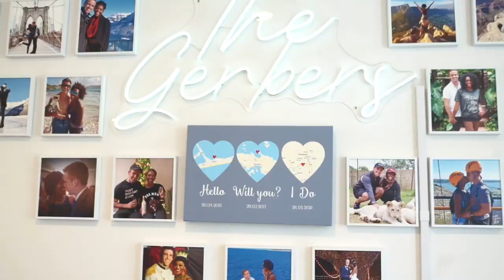A Deep Dive into our Interracial Relationship - JUICY | The Gerber Fam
You've asked, we've answered! This episode, get to know us on a personal level as we hit the hard hitting questions about our interracial relationship. We also have a big announcement, and we'd love for you to be a part of it!

We will be doing a new series, think of it as an opinion piece from us. We're calling it: Do It For Love